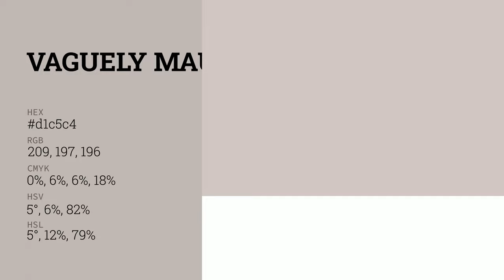Vaguely Mauve color d1c5c4 hex color - Grey color - Cool color d1c5c4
What color is Vaguely Mauve ? d1c5c4 hex color - Grey color - Cool color d1c5c4

Hex d1c5c4 Color Code is also known as Vaguely Mauve color.